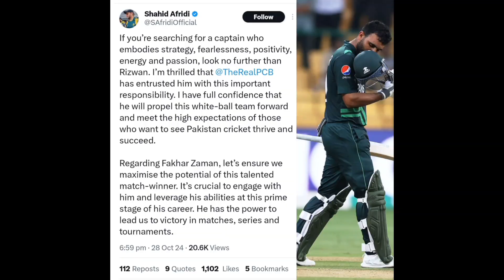Fakhar Zaman | Pakistan vs Australia | PCB | Cricket Video | Cricket News | Highlights | sports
"Welcome to" Psycho Think", your ultimate destination for cricket news, analysis, and updates!

Stay ahead of the game with our expert commentary, in-depth analysis, and breaking news from the world of cricket. From international matches to domestic leagues, we've got you covered.
*Daily Content:*
- Pre-match analysis and predictions
- Live match commentary and updates
- Post-match reviews and highlights
- Exclusive interviews with cricket legends
*Covering:*
- ICC Events (World Cup, Champions Trophy, T20 World Cup)
- International Cricket (Tests, ODIs, T20Is)
- IPL, BBL, PSL, and other T20 leagues

Share your thoughts, opinions, and predictions in the comments section below!